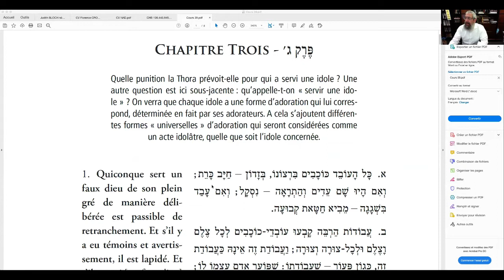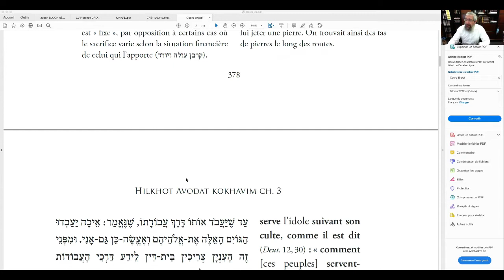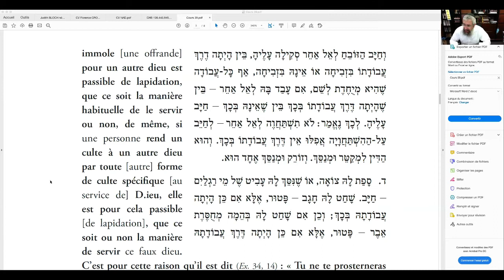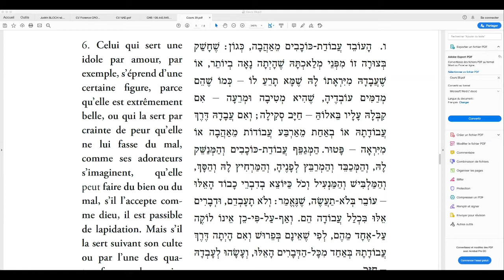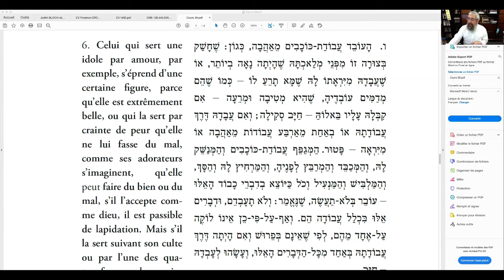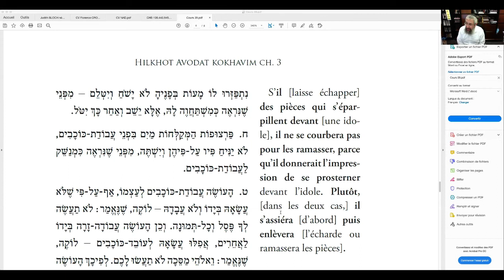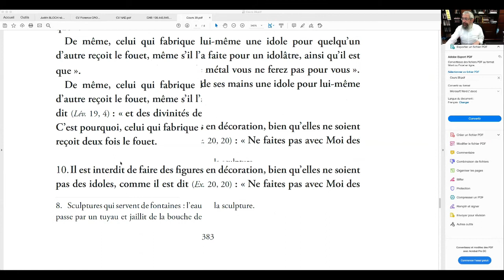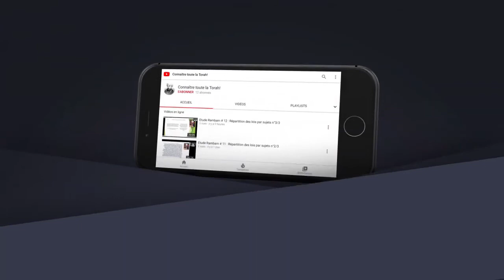Etude Rambam # 39 : Les lois relatives à l’idolâtrie et aux pratiques des païens : Chapitre 3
Etude du Rambam avec le Rav Mendel Pevzner.